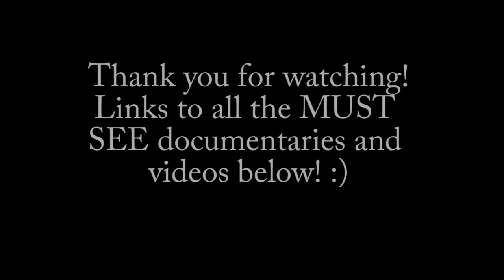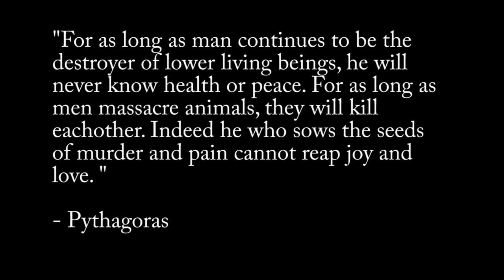Why I Went VEGAN ✌🌍🐾